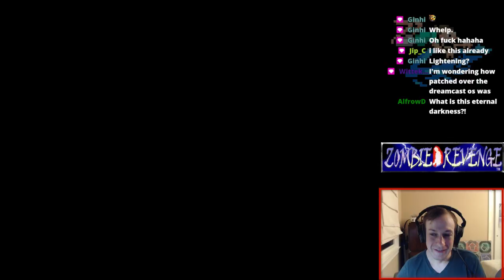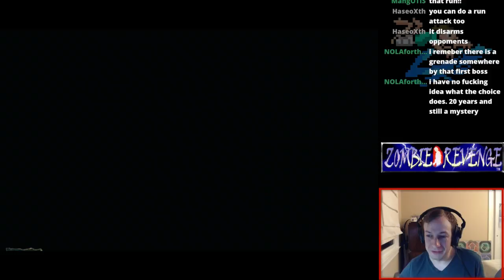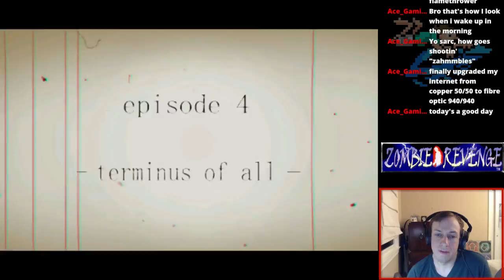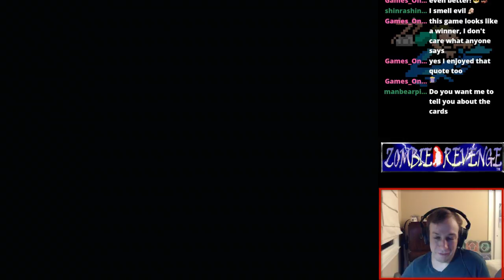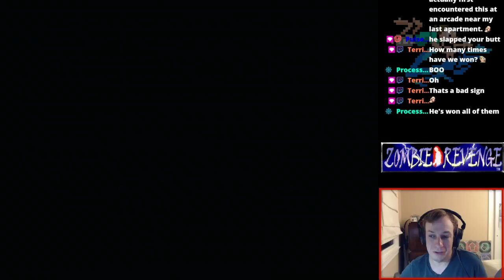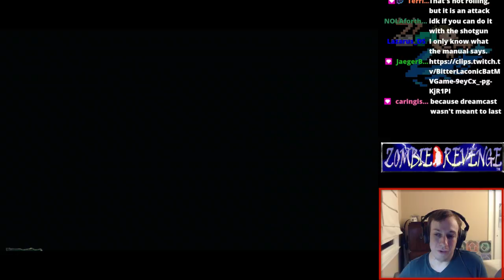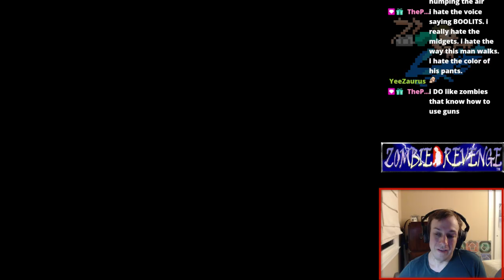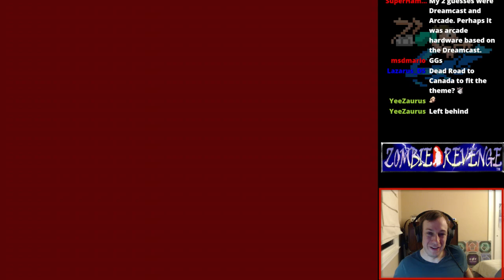Sarconius plays Zombie Revenge